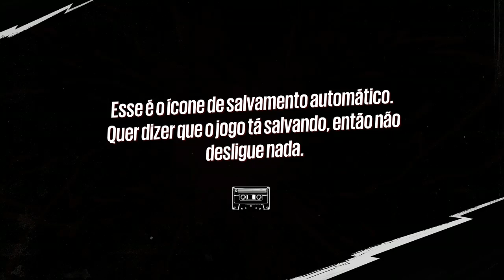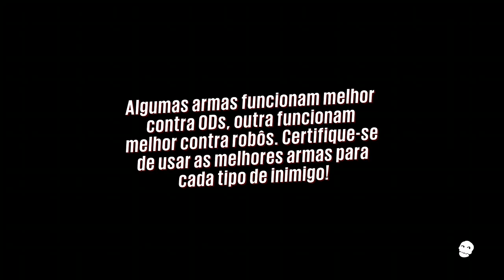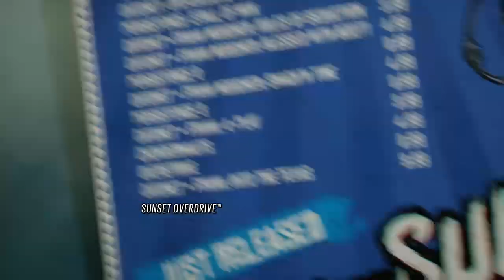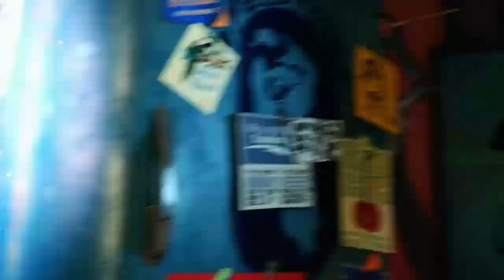Sunset Overdrive O inicio